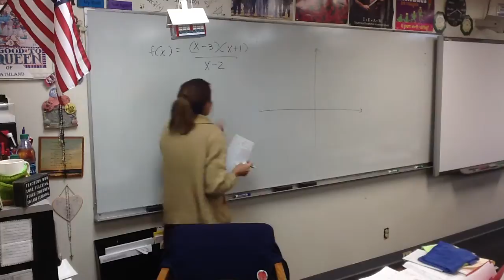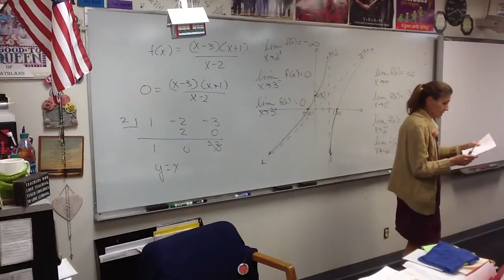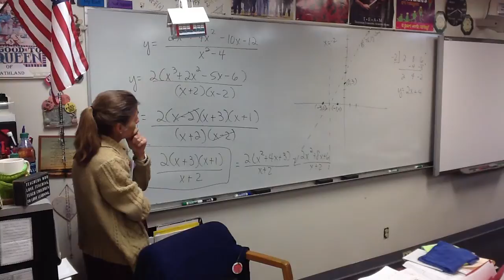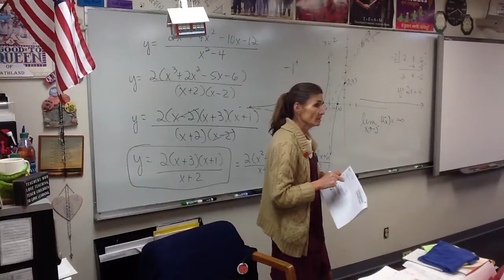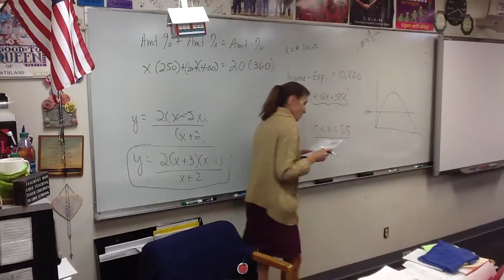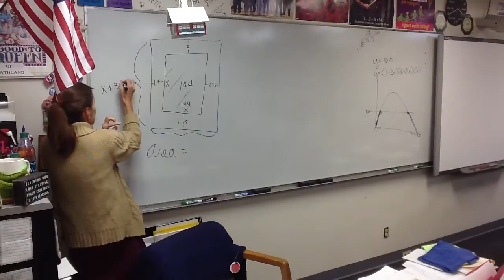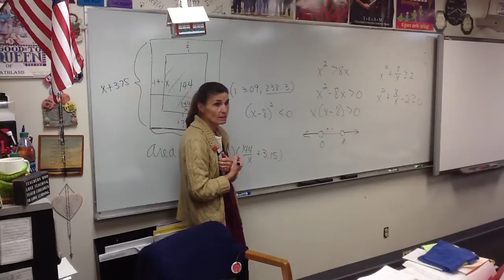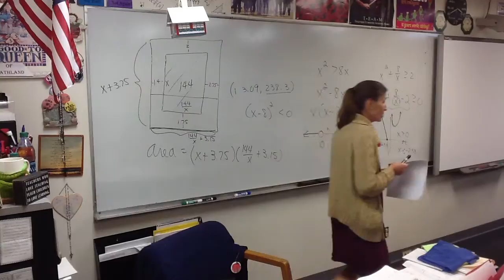Video 11-3-15 Precal A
Review 2.6-2.8